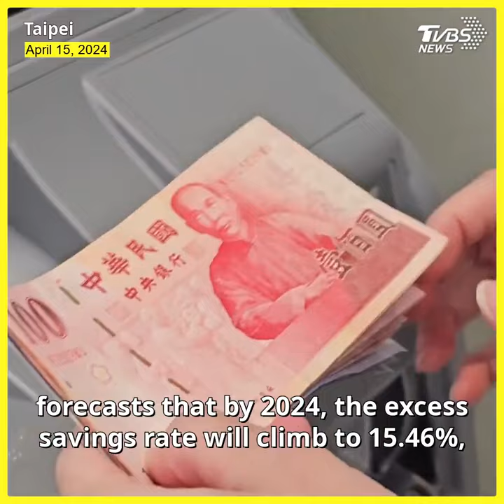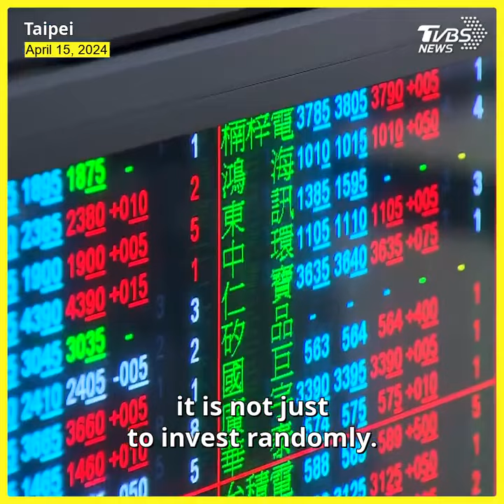Taiwan's government urged to spur spending and investment｜TVBS新聞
📍熱門主題📍
99%美國人明年財務更糟 高利率帳戶卻不用 台美AI大漲救經濟 看波浪位階找趨勢族群｜金臨天下 完整版 20231208